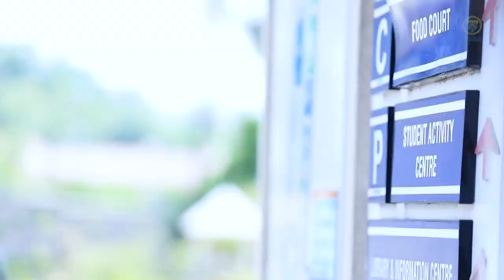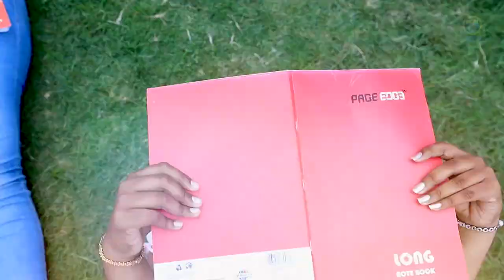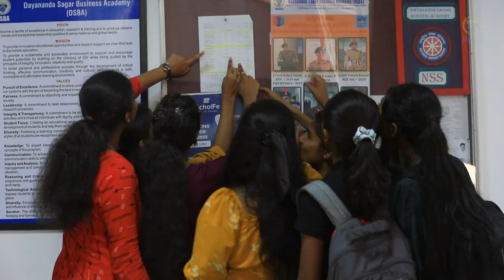Campus Life of Dayananda Sagar Business Academy I Ratta maar I Student of the YearI College Life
When Campus feels like a movie set! Watch DSBA students recreate the music video from the movie Students of the Year. Join us to Dayananda Sagar Business Academy to be a part of our DSBA Family!

Song Name
Choreographer - prapul
DOP - Rinu Raj.
Editor - Pruthvi Raj
Story - Chethan B
Performed by DSBA Students
Courtesy - DAYANANDA SAGAR BUSINESS ACADEMY CAMPUS, Kanakapura Raod